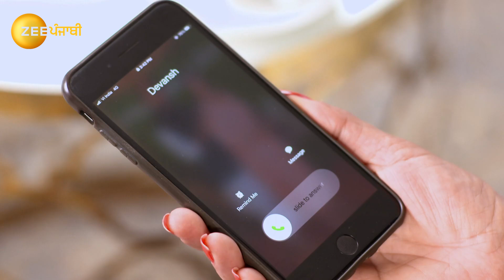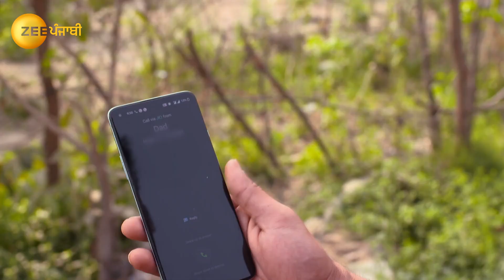Nayan Jo Vekhe Unvekha - Hindi TV Serial - Full Episode 89 - Ankita,Manjeet,Rajinder - Zee Punjabi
Rita gets curious about Rajbeer's whereabouts as Nayan discourages Divansh from abandoning her. Nayan has a worrying vision again and flees from the hospital.

Show Name : Nayan Jo Vekhe Unvekha
Producer/Star Cast : Manjeet Makkar, Ganesh Kapoor, Rajinder Rozy, Mohan Kambo
Episode No : 89